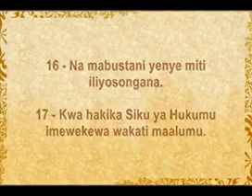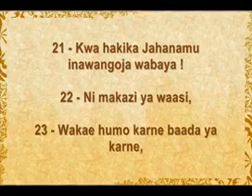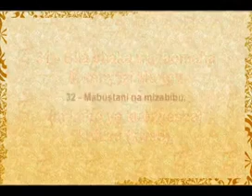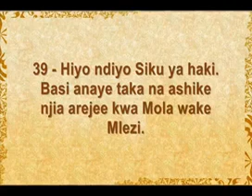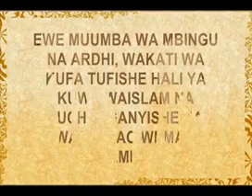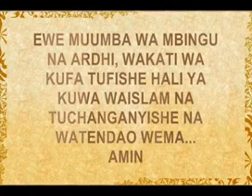Suratul an_nabaa in kiswahili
Awakening